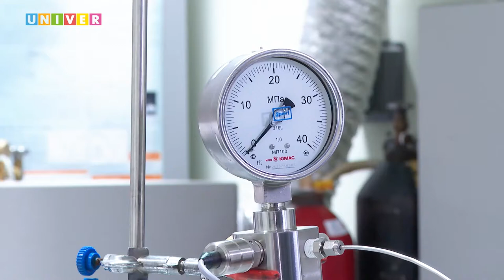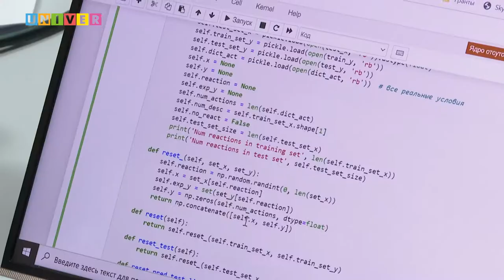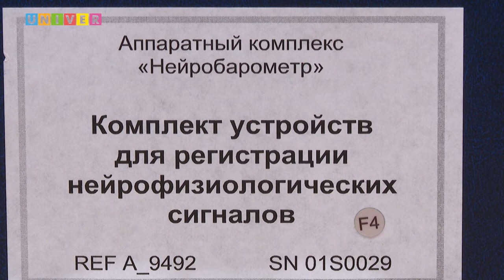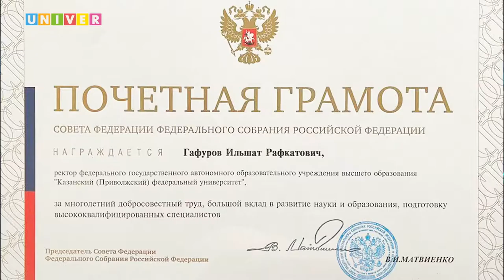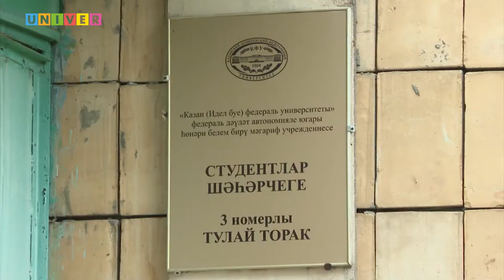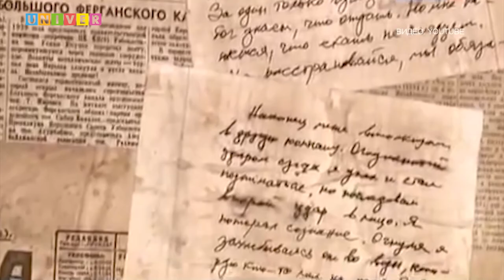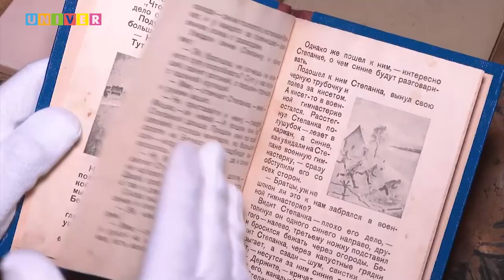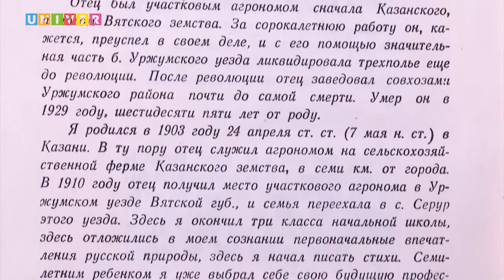КФУ. Итоги недели 27 выпуск